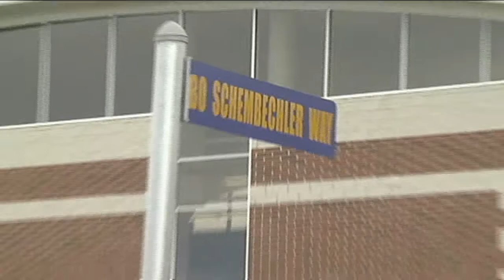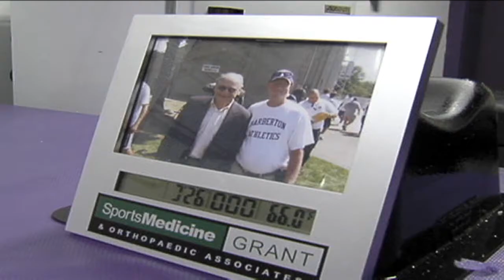Barberton Football: What do they really know about Bo Schembechler?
From November, 2007 - a year after Bo Schembecheler's death. John Ciolino and I traveled to Bo's hometown of Barberton, Ohio to find out exactly what the current high school football players really knew about the legendary football coach